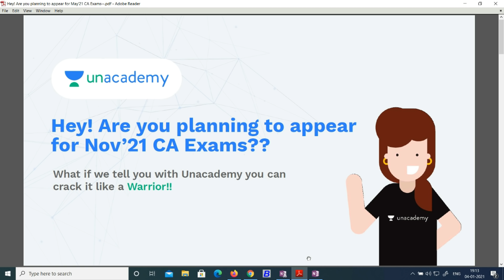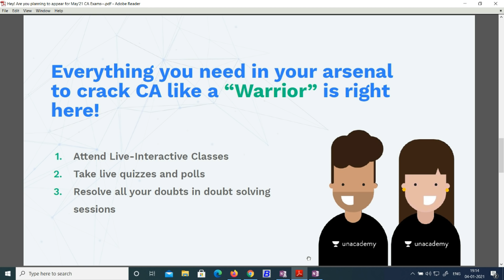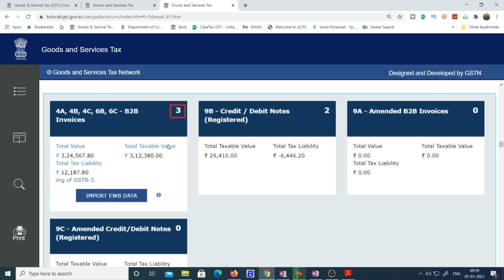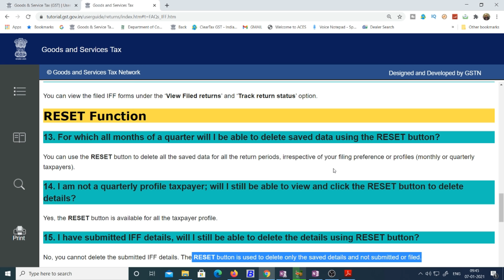GSTR-1 FILING BIG UPDATE FROM DECEMBER 2020|GSTR1 RESET OPTION ENABLED FOR TAXPAYERS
GST UPDATES

Team GSTPLATFORM